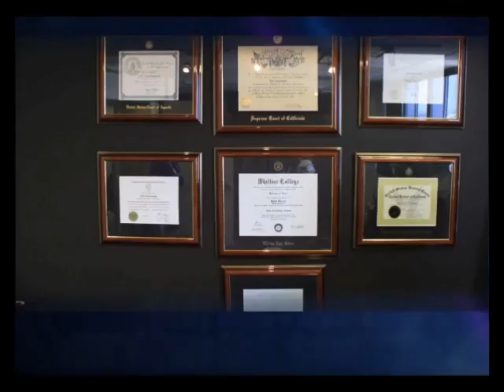ایران در مرداب تعدیل اقتصادی - مصاحبه اختصاصی با دکتر ناصر زرافشان / قسمت اول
Exclusive Interview with Dr. Naser Zarafshan on: Inside Iran - The Structure Of Power In Iran, Future Directions in the Political Economy of Iran, Effects of Economic Sanction and more..